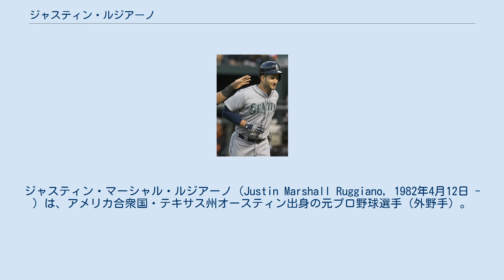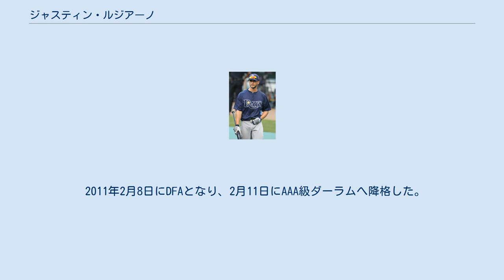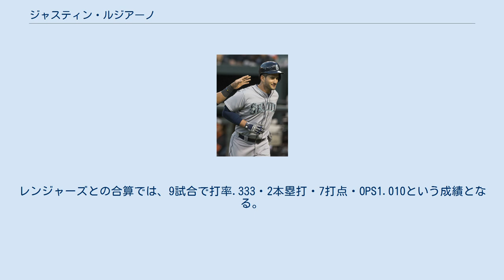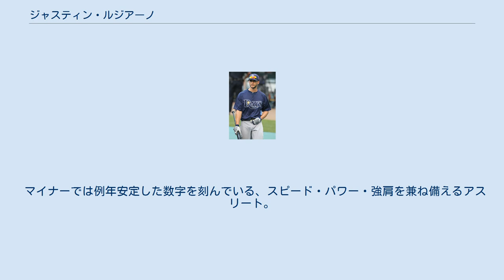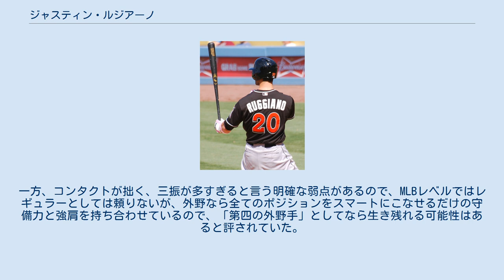ジャスティン・ルジアーノ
ジャスティン・マーシャル・ルジアーノ（Justin Marshall Ruggiano, 1982年4月12日 - ）は、アメリカ合衆国・テキサス州オースティン出身の元プロ野球選手（外野手）。
右投右打。
 2004年のMLBドラフト25巡目（全体748位）でロサンゼルス・ドジャースから指名を受け、6月21日に契約。
この年は傘下のパイオニアリーグのルーキー級オグデン・ラプターズでプロデビュー。
46試合に出場して打率.329・7本塁打・36打点・6盗塁の成績を残した。
 2005年はまずA+級ベロビーチ・ドジャースでプレーし、71試合に出場して打率.310・9本塁打・37打点・16盗塁の成績を残した。
フロリダ・ステートリーグのオールスターゲームに選出された。
7月5日にAA級ジャクソンビル・サンズへ昇格。
53試合に出場して打率.342・6本塁打・29打点・8盗塁の成績を残した。
 2006年はAA級ジャクソンビルでプレーし、89試合に出場して打率.260・9本塁打・45打点・10盗塁の成績を残した。
7月にはサザンリーグのオールスターゲームに南地区代表として選出された。
 2011年6月10日 2006年7月19日に6月27日に行われたトレードの後日発表選手として、タンパベイ・デビルレイズへ移籍した。
移籍後は傘下のAA級モンゴメリー・ビスケッツでプレーし、31試合に出場して打率.333・4本塁打・27打点・4盗塁の成績を残した。
 2007年はAAA級ダーラム・ブルズで127試合に出場し、打率.309・20本塁打・73打点・26盗塁だった。
7月にはインターナショナルリーグのオールスターゲームに選出された。
9月にはTopps社が選出する8月度月間MVPに選ばれ、9月19日にデビルレイズとメジャー契約を結んだ。
同日のロサンゼルス・エンゼルス戦でメジャーデビュー。
9回に代走として出場した。
この年は7試合に出場し、打率.214・3打点だった。
オフの10月にはベースボール・アメリカ誌のAAA級オールスターチームに選ばれた。
 2008年は開幕をAAA級ダーラムで迎えたが、4月9日にクリフ・フロイドが故障者リスト入りしたため、メジャーへ昇格。
外野のバックアップとして5試合に出場していたが、4月25日にマット・ガーザが故障者リストから復帰したため、AAA級ダーラムへ降格した。
5月2日にゲーリー・グローバーが故障者リスト入りしたため、メジャーへ昇格。
同日のボストン・レッドソックス戦で代打として出場したが、2打数無安打と結果を残せず、5月3日にAAA級ダーラムへ降格した。
6月4日にカルロス・ペーニャが故障者リスト入りしたため、メジャーへ昇格。
昇格後は9試合に出場したが、6月24日にAAA級ダーラムへ降格。
8月11日にエバン・ロンゴリアが故障者リスト入りしたため再昇格した。
この年は主に外野のバックアップとして45試合に出場して打率.197・2本塁打・7打点・2盗塁の成績を残した。
 2009年2月25日にレイズと1年契約に合意。
3月25日にAAA級ダーラムへ異動した。
この年のレイズの外野手にはカール・クロフォード、B.J.アップトン、ゲイブ・グロスがレギュラーを確保しており、バックアップにはゲーブ・キャプラーが控えているなど昇格できる枠がなく、1年を通してAAA級ダーラムでプレーした。
AAA級ダーラムでは123試合に出場して打率.253・15本塁打・72打点・23盗塁の成績を残した。
 2010年3月3日にレイズと1年契約に合意。
3月24日にAAA級ダーラムへ配属され、開幕を迎えた。
6月12日にキャプラーが故障者リスト入りしたためメジャーへ昇格。
しかし出場機会のないまま、6月16日にAAA級ダーラムへ降格した。
結局この年もメジャーでプレーすることができず、AAA級ダーラムでプレー。
117試合に出場して打率.287・15本塁打・70打点・24盗塁の成績を残した。
 2011年2月8日にDFAとなり、2月11日にAAA級ダーラムへ降格した。
開幕後はAAA級ダーラムでプレーし、37試合に出場して打率.308・6...